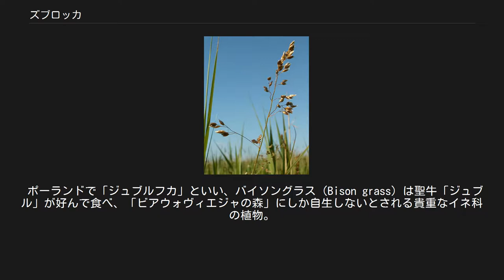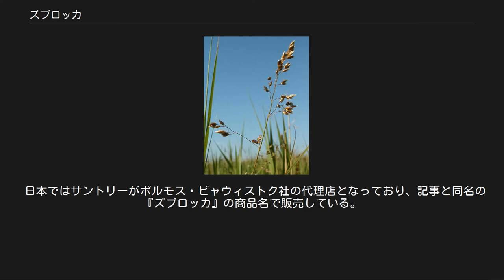ズブロッカ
より正しくはジュブルフカ（Żubrówka）。
近年のボトルデザイン変更前の旧ボトル。
 バイソングラス ズブロッカ（Żubrówka）とは、ポーランドの世界遺産「ビャウォヴィエジャの森」で採れるバイソングラス(Bison Grass)を漬け込んだウォッカ。
桜餅か蓬餅に似ていると形容される柔らかな香りと、まろやかな飲み口が特徴。
 ポーランド語の本来の読みに近い発音は「ジュブルフカ [ʐuˈbrufka] 」。
ズブロッカという読み方は本来の発音を壊しており正しくはないが、英語圏（ˈzubɹəvkə）に広まり、日本人に発音しやすい形で、日本に伝わった。
 ウォッカが広く定着した14世紀頃は、すでに様々な穀物がウォッカ作りに使用されていた。
当時のポーランドではウォッカ、より正しくはポーランド語で「ヴ（ー）トゥカ」は消毒アルコール液の名称で、飲用アルコール液はゴジャウカ（「焼けるように熱いお酒」）と呼ばれた。
現代と異なり、この当時のゴジャウカは水や、りんごなどの果汁で薄めて飲むのが普通で、ストレートで飲むのは健康的にも道徳的にも良くないこととされていた。
本記事では便宜的に、ゴジャウカをウォッカと表記する。
 中世当時は蒸留技術が十分ではなく、残留物が多く残っていたため、強い癖の香りが残っていた。
人によってはそれを好ましくないとした。
製造者は工夫して、この癖のある風味を隠すためハーブや果物の抽出液を添加し、いわゆる「フレーバーウォッカ」が作られた。
バイソングラスのエッセンスも同じように使われた。
その昔、ポーランド王室は狩りなどのために頻繁にビアウォヴィエジャの森を訪れており、当時森の近郊で親しまれていたズブロッカをたいそう好んで飲んでいた。
そして17世紀初頭まで首都であったクラクフに持ち帰ったことで周囲の人々、後にはポーランド全体に広まっていった。
 ズブロッカの象徴であるバイソングラスが自生する森。
ポーランド北東、ベラルーシとの国境に位置しており、ヨーロッパで唯一太古の自然を残しているといわれている。
 1979年世界遺産（自然遺産）に認定。
 ズブロッカのラベルに描かれているヨーロッパバイソン（ポーランドで「ジュブル」）は、絶滅危惧種に指定されており、現在この森ではおおよそ400頭のバイソンが生息している。
 ポーランドで「ジュブルフカ」といい、バイソングラス（Bison grass）は聖牛「ジュブル」が好んで食べ、「ビアウォヴィエジャの森」にしか自生しないとされる貴重なイネ科の植物。
ウォッカのズブロッカ（ジュブルフカ）の特徴である淡いオリーブ色、柔らかな香りは、このジュブルフカ草に由来している。
また、世界遺産の森には車の進入が禁止されているため、現在でも手で丁寧に刈り取りされている。
 ウォッカはポーランド語では「ヴ（ー）トゥカ」といい、ウォッカの銘柄のズブロッカ（ジュブルフカ）の本来の意味は「ヴトゥカ・ジュブルフカ」（バイソングラスのウォッカ）。
 CEDC傘下のポーランド随一のスピリッツメーカー、ポルモス・ビャウィストク社。
バイソングラスを使ってウォッカを作る事を政府に許可された唯一のメーカーで、ポーランド北東部の街ビャウィストクにある。
 尚、アメリカで売られているものにはバイソングラスは使われず、人工的に着香されている。
バイソングラスに含まれる芳香成分クマリンが同国の法律により食品への利用が禁じられているためである。
 日本ではサントリーがポルモス・ビャウィストク社の代理店となっており、記事と同名の『ズブロッカ』の商品名で販売している。
 2019年4月現在のズブロッカの日本市場向け輸入販売元はリードオフジャパン株式会社。